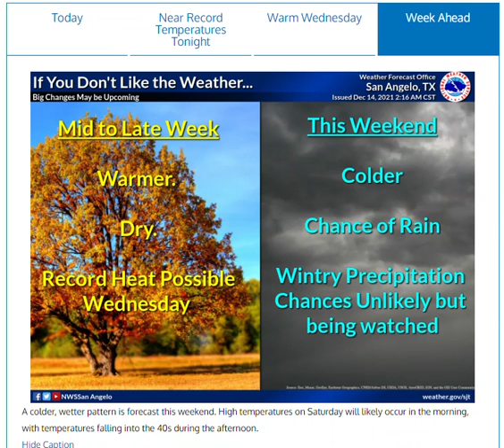Daily Weather Briefing - 12/14/21